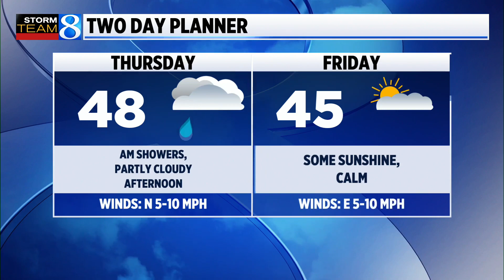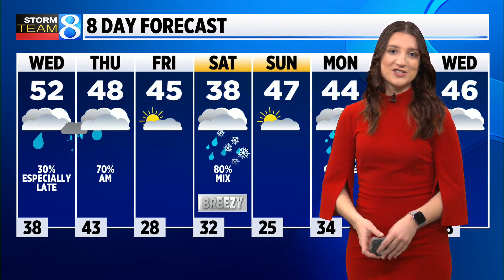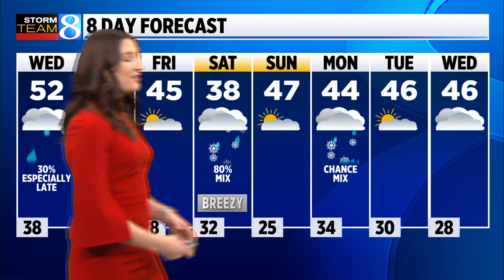Storm Team 8 Forecast: Daybreak 032223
Storm Team 8 forecast on News 8 Daybreak on Wednesday, March 22, 2023.